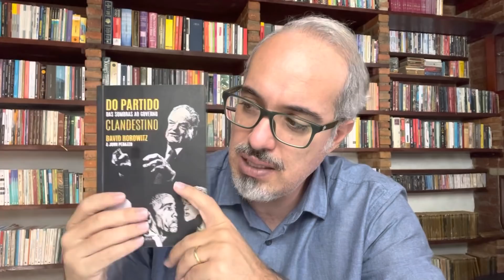DESTRUlU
CRÉDITO IMAGEM: Marcello Casal Jr / Agência Brasil + Daniel Lopez

MAIS Dicas livros Daniel Lopez:
1- Manual de Sobrevivência do Conservador no século XXI - Daniel Lopez